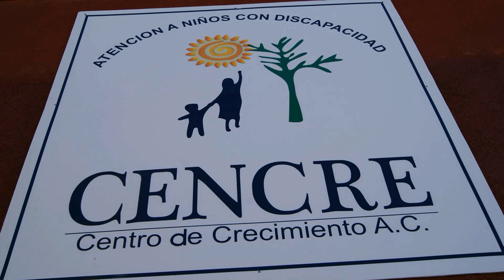Day of the Dead I. CENCRE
CENCRE is a nonprofit org. in San Miguel de Allende taking care of kids with desabilities, helping them to develop the best of their abilities and giving them skills that will help to be independent and productive members of the society as much as possible.